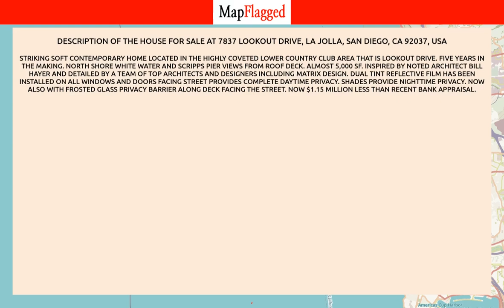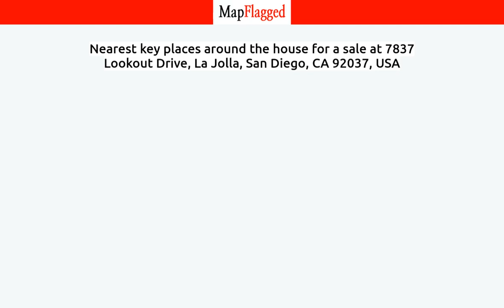CA,US | Buy house at 7837 Lookout Drive, San Diego, USA | MapFlagged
📚 Video Chapters:
0:00 Property Introduction
0:10 Property Price
1:15 Property Address
1:25 Property Description
1:30 Property Key Places
1:35 Subscribe to MapFlagged!

📣 Following is the detail of house for sale at 7837 Lookout Drive, La Jolla, San Diego, CA 92037, USA:

4 Bedroom
4 Bathroom
4,885 Sq Ft.
$6,500,000

Striking soft contemporary home located in the highly coveted lower country club area that is Lookout Drive.  Five years in the making. North shore white water and Scripps pier views from roof deck. Almost 5,000 SF. Inspired by noted architect Bill Hayer and detailed by a team of top architects and designers including Matrix Design. Dual tint reflective film has been installed on all windows and doors facing street provides complete daytime privacy. Shades provide nighttime privacy. Now also with frosted glass privacy barrier along deck facing the street. Now $1.15 million less than recent bank appraisal.